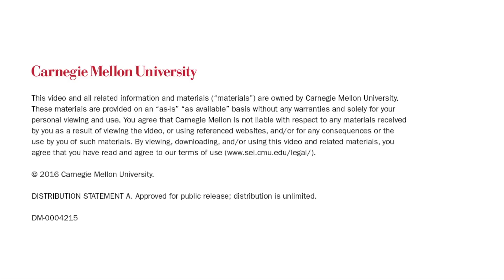Cyber Security Engineering for Software and Systems Assurance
SEI Podcast Series: Cyber Security Engineering for Software and Systems Assurance with Nancy Mead and Carol Woody.